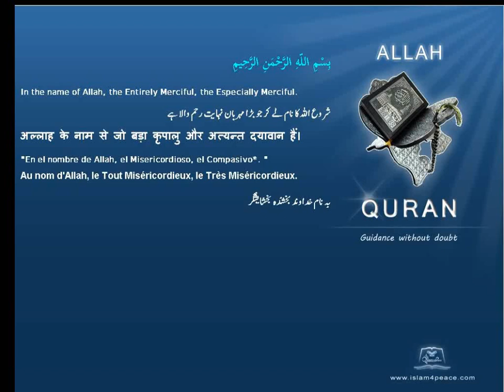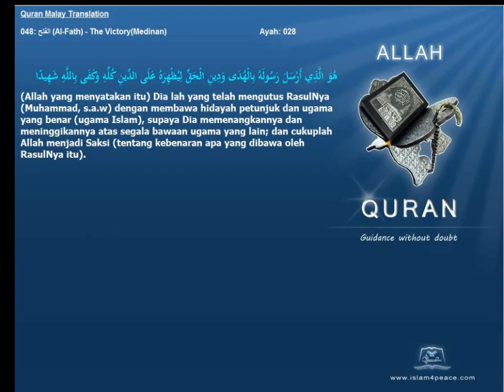Quran Malay Translation 048 الفتح Al Fath The VictoryMedinan Islam4Peace com